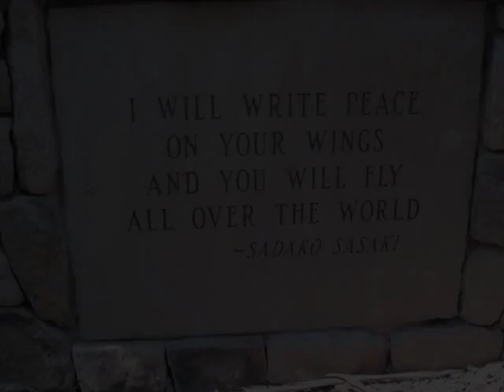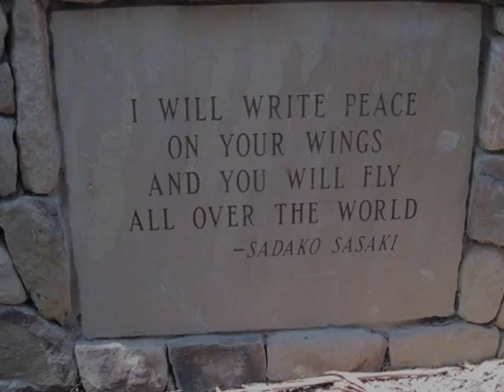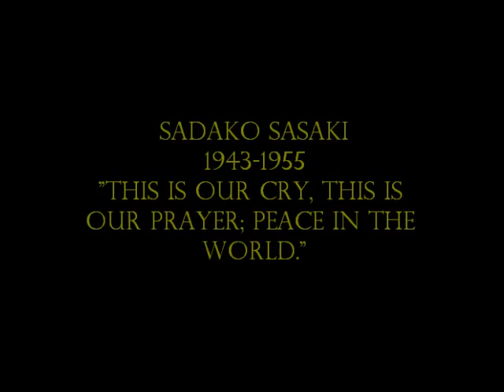Sadako Sasaki- Cranes over Hiroshima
This is in memory of Sadako Sasaki, a victim of the bombings of Hiroshima and Nagasaki during WWII. Sadako was two years old when she survived the bombing but at the age of twelve she developed leukemia caused by the bomb's radiation. She was only twelve years old when she died and became a symbol of all innocent victims of war because she folded one thousand paper cranes in hopes of being cured as said by Japanese legend. The song Cranes over Hiroshima by Jim Couza is in her honor.